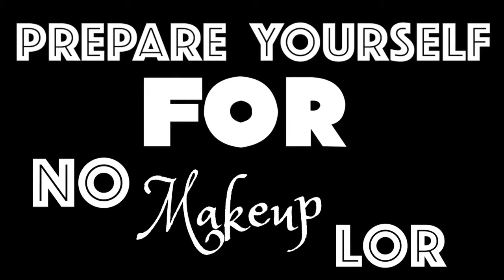Makeup with Stefan Sanjati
Follow along as I learn more about makeup from my talented friend Stefan ☆ and afterwards check out the Lolita Transformation we did for his channel! | watch it here- |